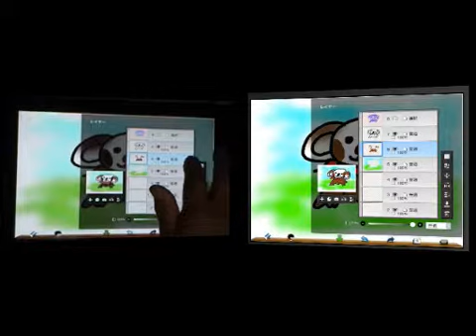ibispaint動画塾 マジックワンドの機能操作／設定 part６